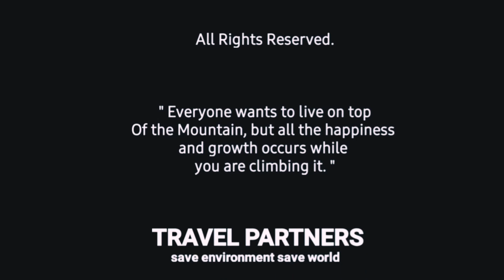WANGEDIGALA | වංගෙඩිගල | IDALGASHINNA | TRAVEL | SRI LANKA 🇱🇰 |TRAVEL PARTNERS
Wangedigala Mountain is one of the Famous Hikers Destination in Srilanka. One of the most beautiful greeny Mountain with different peaks. wangedigala Mountain is Situated in Colombo - Badulla Route Near Kalupahana Area (Black and White Bridge) there are few ways to start the hike, but Kalupahana Black and White bridge way is the easiest and fastest way. From there all the way we have to walk and hike but don’t worry the way is so beautiful there are paines Trees around. Total hike is around 2-3 hours soon after reaching the first summit we can have the best view of Srilankas Highest Waterfall which is Bambarakanda. Really breathtaking view we cannot have the view from anywhere. Then there are peaks best view come from the 2nd peak most beautiful scenery view with waterfall. If you love camping must do it because morning Sunrise is one of the best thing in this mountain Must visit this place if your a Nature lover and a Hiker. Leave only footprints ❤️

STAY WITH US TO SEE BEAUTY OF SRI LANKA 🇱🇰